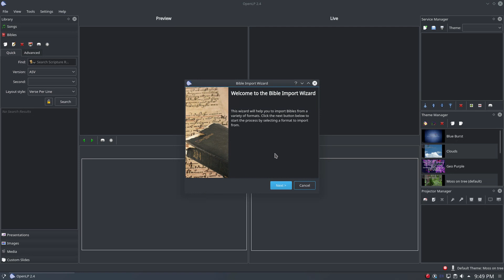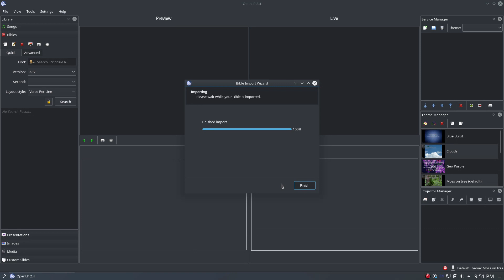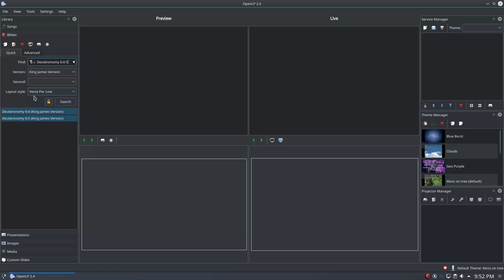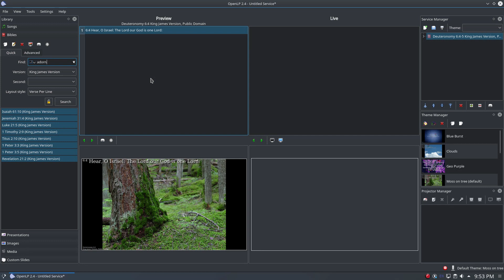Tutorial 4: Importing Bibles, Finding Verses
Learn how to import a Bible, search for Bible verses, and add Bible verses to a service in OpenLP.

If you like this video, please hit the thumbs up button, and if you want to see more of these videos, subscribe to my channel and click the bell icon to be notified of when I release my next video.